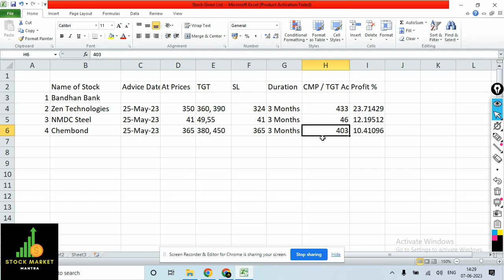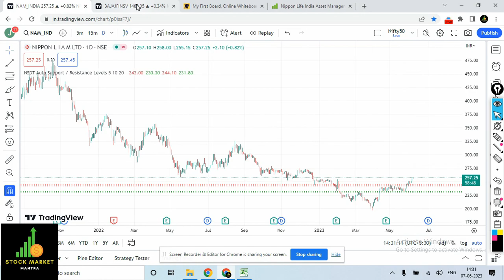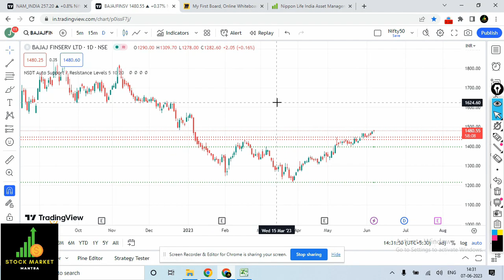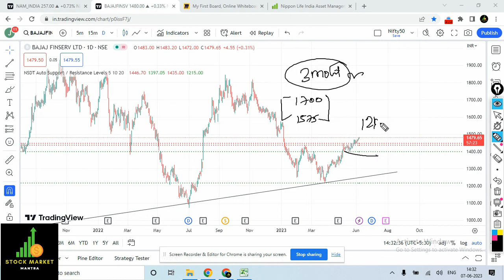Best Stock | Best Stock for Short Term | Best Stock to Buy for Short Term | Best Stock to Buy Now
Bandhan Bank Share Latest news | Today Bandhan Bank Share News | Bandhan Bank Share Analysis Q4 Results

HDFC Bank Share Latest News | Latest HDFC Bank Share News | Result & Dividend | HDFC Bank Analysis BUY HOLD SELL

TCS Share Latest News | Latest News TCS | Q4 Result TCS Analysis | Today latest news TCS Share

RBL Bank Share Latest News Today | RBL Bank Q3 Results | Latest News RBL Bank Share | Stock to Watch

SPTL Share Latest News | Sintex Plastics Share Latest News | Share Hold | Buy | Sell | Share News Full Video

IEX Share Latest News | IEX Share News Today | IEX Share Target | Hold | Buy | Sell | Best Stock NSE (Full Video )

PMC Fincorp Share Latest News | PMC Fincorp Share Update | PMC Share Price Target | Hold | Sell Buy | Full Video

Tata Motors Share Latest News | Stock Latest News | Share Hold | Buy | Sell | Tata Motors Target | Full Vides